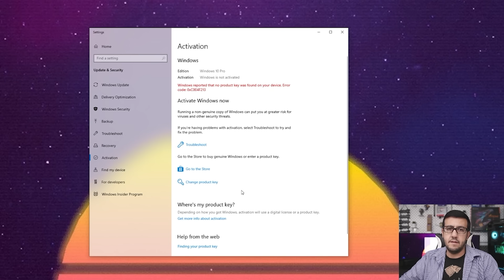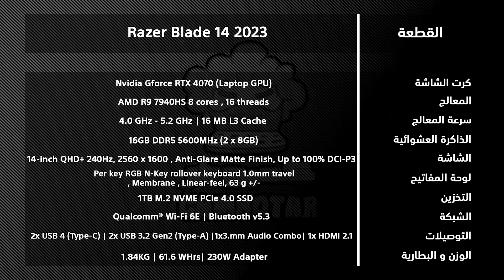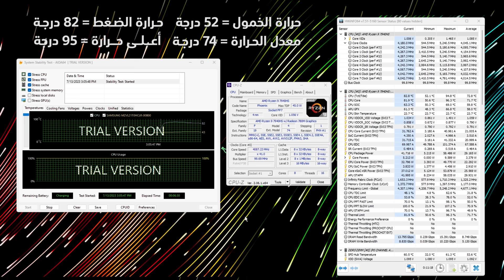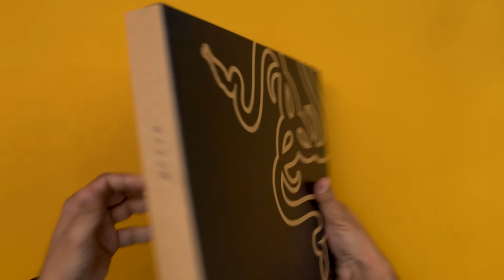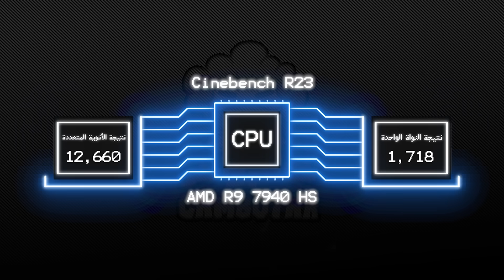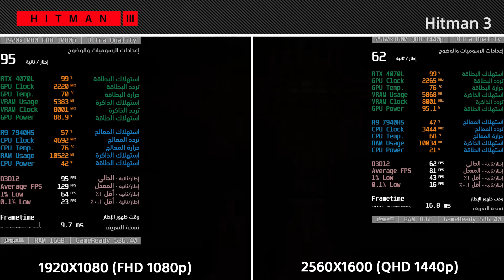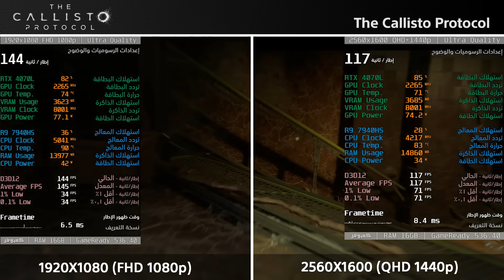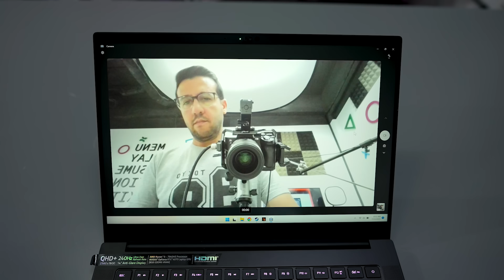Razer Blade 14 (2023) لابتوب جبار بكل المقاييس ولكن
المعاينة الكاملة للابتوب ألعاب ريزر بليد الجديد 2023
🌍روابط المنتجات🌍
📢عروض ويندوز وكودات 📢
🌍 روابط كمبوطر على شبكات التواصل الاجتماعي 🌍
00:00 مقدمة
00:34 إعلان مدفوع
01:11 السعر والمواصفات
03:16 الحرارة واستهلاك الطاقة
04:00 فتح الصندوق والشكل الخارجي
06:15 التوصيلات والبطارية
07:21 اختبارات إنتاج المحتوى
08:17 الشاشة واختبارات الألعاب
10:39 الخلاصة